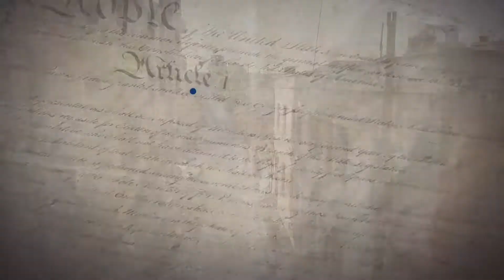U.S. policy in Syria has failed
9 years of violence. 6.6 million Syrians internally displaced. 5.6 million have fled the country. Up to 500,000 dead. Basic reconstruction cost: $260 billion. U.S. policy in Syria has failed. It's time for a course correction.